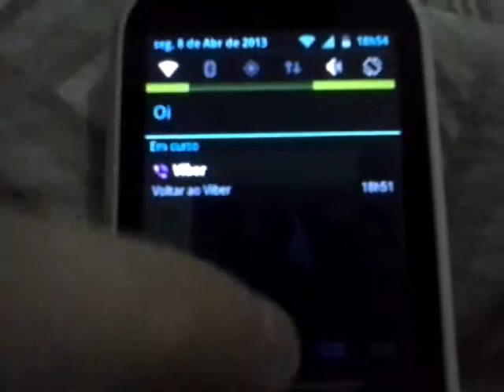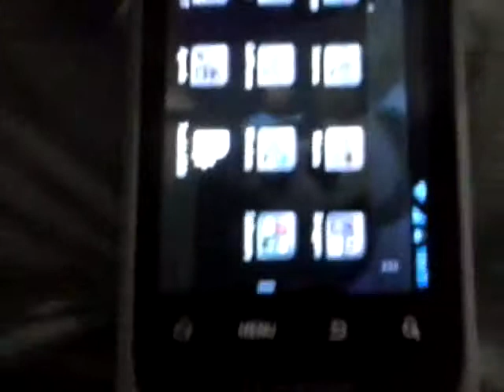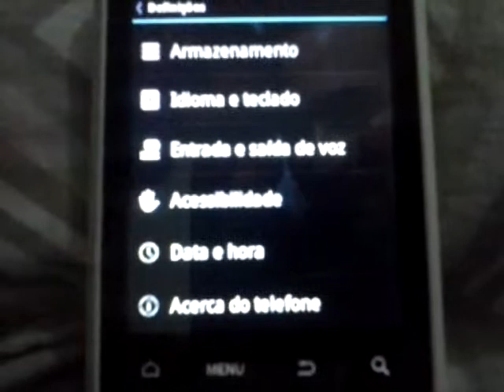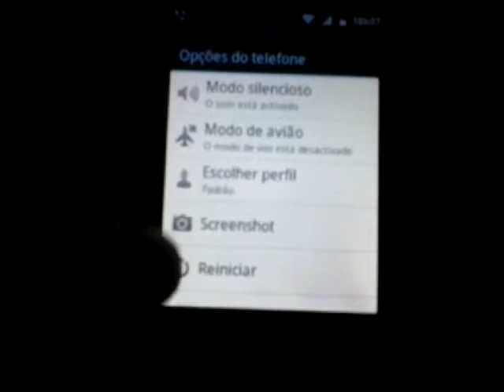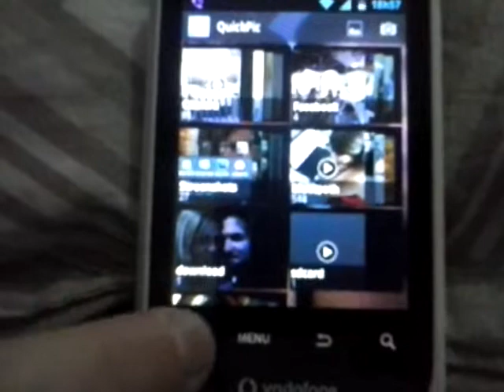CyanogenMOD G360 Enterprise V9 (Huawei U8160)